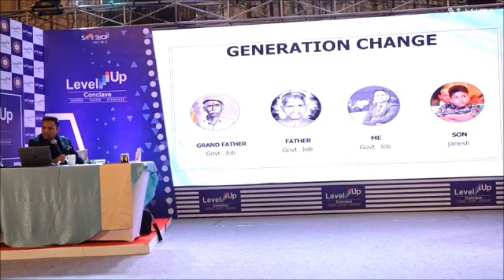safe Shop#Leval Up motivational Vedio#By Madhav Sir